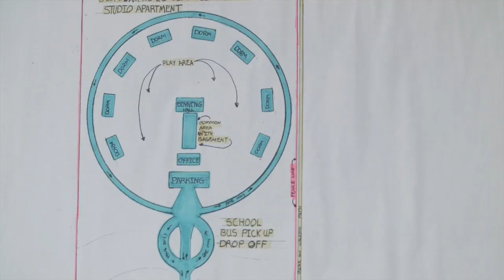Wings of Hope - Circle of Love